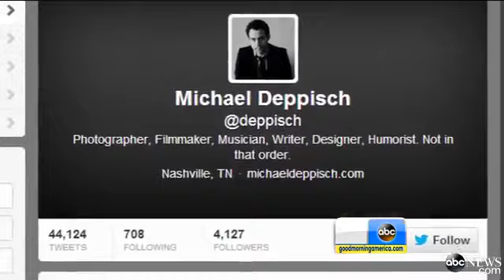`Let`s Move` Campaign Stamps Move Ou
Commemorative postage stamps pulled for sending wrong message.